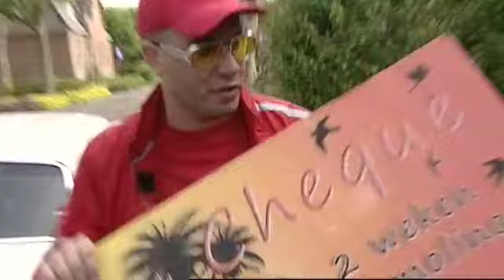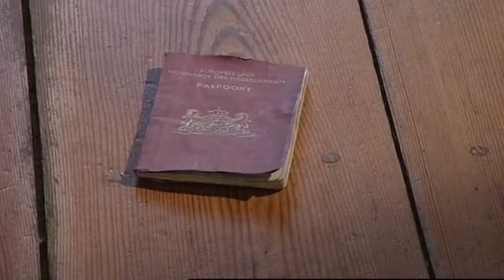Draadstaal En dan win je een Vakantie!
Bijna 50,000 views ^^